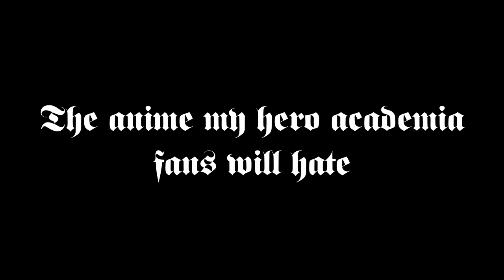What is Cagaster of an Insect Cage? (Mushikago no Cagaster)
Today let's look at a new Netflix 3D anime about a world where humans turn into man eating bugs...sounds like fun...

Thank you to the wonderful YvetArts for doing all the artwork you see on the channel!